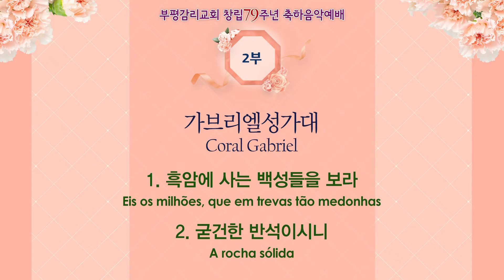4 굳건한 반석이시니 가브리엘성가대 지휘 김효환 부평감리교회 창립79주년 20190519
4 굳건한 반석이시니 가브리엘성가대 지휘 김효환
   부평감리교회 창립79주년 20190519